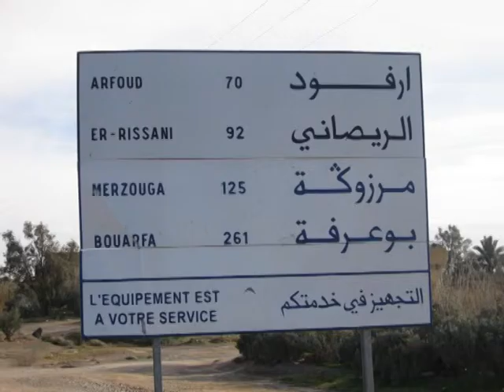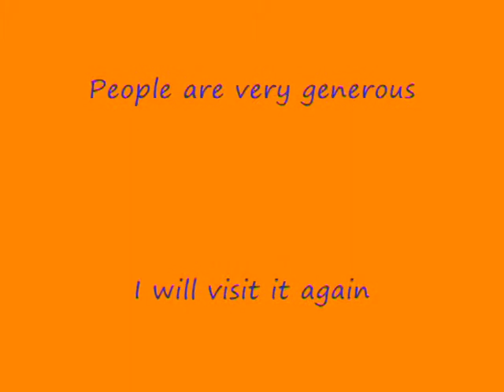Morocco By KM from Calgary Canada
Morocco is amazing country.
Marrakech, Essouira = El Mogador, Fez are fabulous